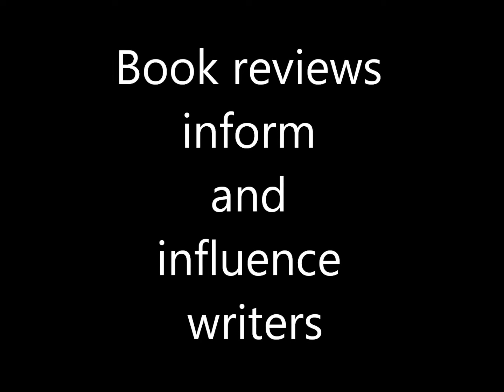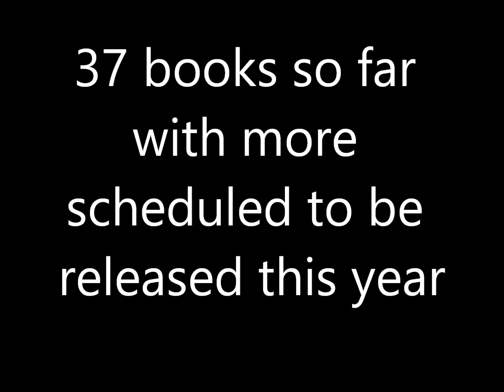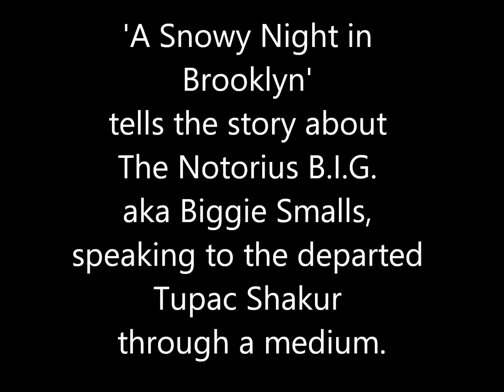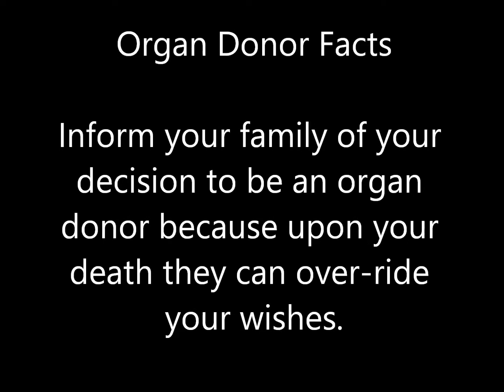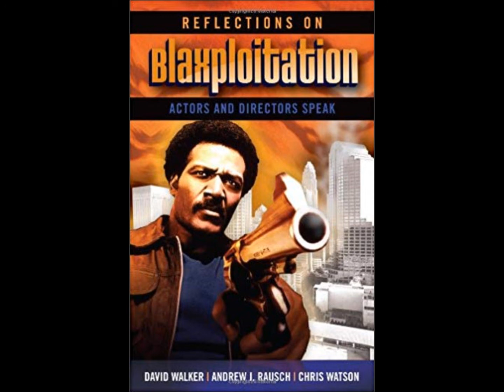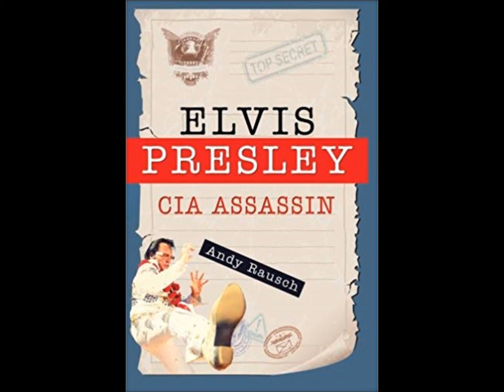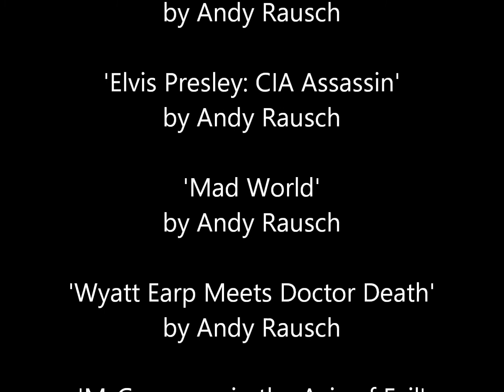Andy Rausch interview May 2019 part 2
This is part 2 of an interview with Andy Rausch aka Andrew J. Rausch, fiction and non-fiction writer. Conducted by Jeanné Giddens